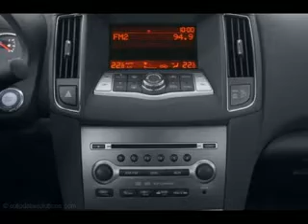Used 2010 Nissan Maxima Mesa AZ 85201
Type: used
Year: 2010
Make: Nissan
Model: Maxima